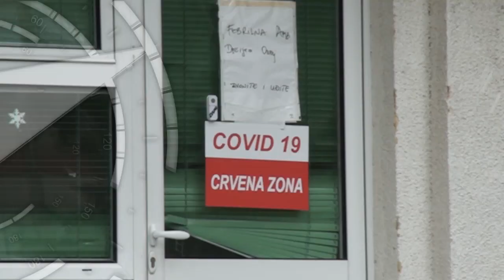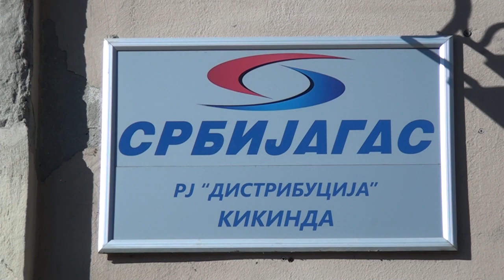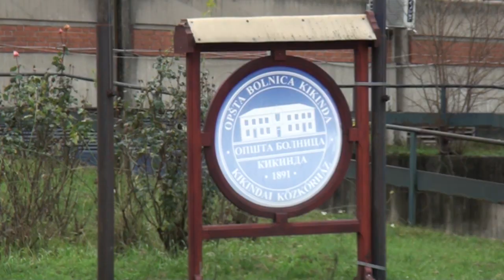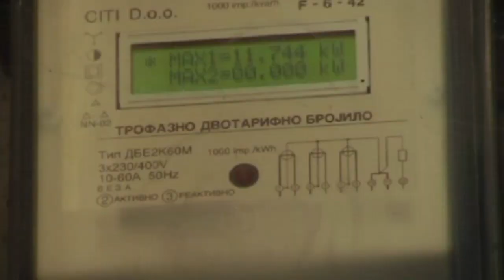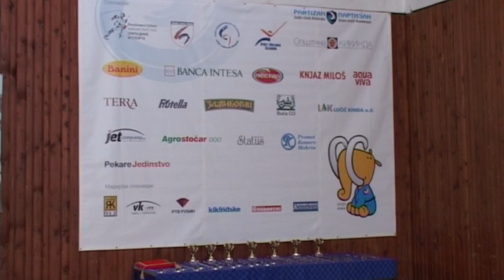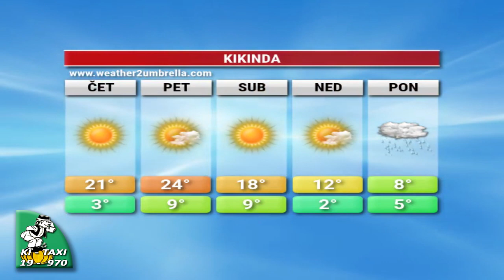TV Kikinda - Dnevnik 13.04.2022.